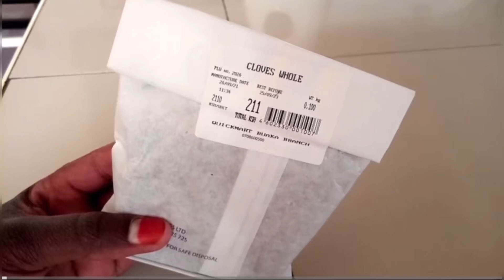Hivi ndivyo mimi hutengeneza mafuta ya karafuu kwa ukuzaji nywele zangu